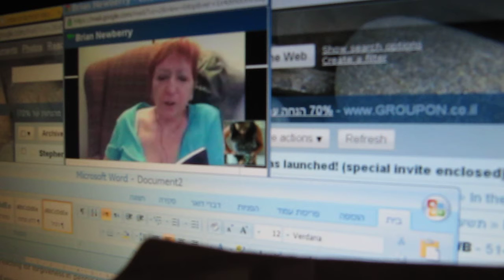Martina Newberry MVI_3534.MOV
Martina reads "Untitled, Unfinished"  and talks about digital e-books.